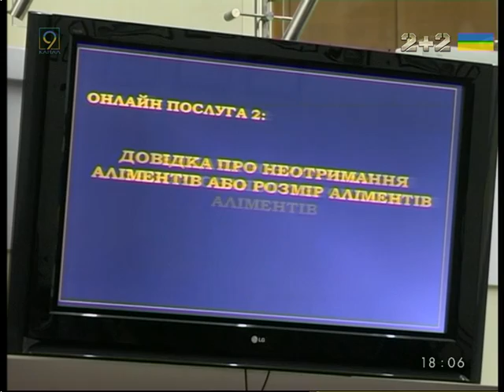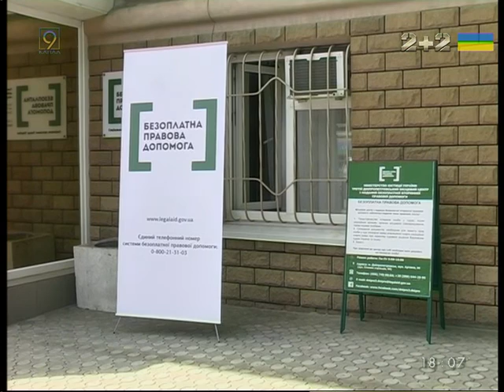Днепр посетил министр юстиции Украины